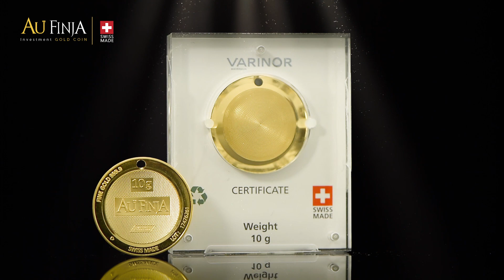Au Finja - Swiss-Made Gold Coin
Product Video - Production, and Post Production. Film edited in Adobe premiere-pro software.